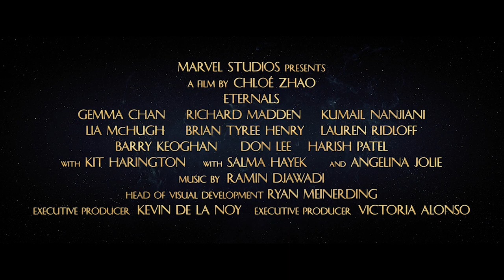"In The Beginning" Featurette | Marvel Studios’ Eternals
Marvel Studios’ “Eternals” follows a group of heroes from beyond the stars who had protected the Earth since the dawn of man. When monstrous creatures called the Deviants, long thought lost to history, mysteriously return, the Eternals are forced to reunite in order to defend humanity once again.

The outstanding ensemble cast includes Gemma Chan as humankind-loving Sersi, Richard Madden as the all-powerful Ikaris, Kumail Nanjiani as cosmic-powered Kingo, Lia McHugh as the eternally young, old-soul Sprite, Brian Tyree Henry as the intelligent inventor Phastos, Lauren Ridloff as the super-fast Makkari, Barry Keoghan as aloof loner Druig, Don Lee as the powerful Gilgamesh, with Kit Harington as Dane Whitman, with Salma Hayek as the wise and spiritual leader Ajak, and Angelina Jolie as the fierce warrior Thena.

Chloé Zhao directs the film, and Kevin Feige and Nate Moore are the producers, with Louis D’Esposito, Victoria Alonso and Kevin de la Noy serving as executive producers. The screen story is by Ryan Firpo & Kaz Firpo, and the screenplay is by Chloé Zhao and Chloé Zhao & Patrick Burleigh and Ryan Firpo & Kaz Firpo.

Marvel Studios’ “Eternals” opens in U.S. theaters on Nov. 5, 2021.